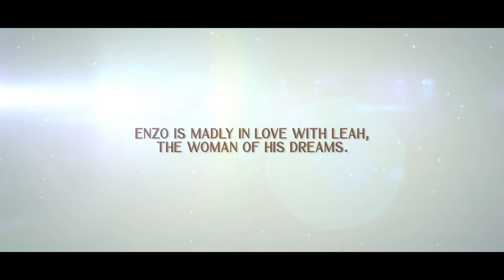Book Trailer for: All Men Love Leah by Ksenija Nikolova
Kingsley Publishers presents the book trailer for Ksenija Nikolova's latest book 'All Men Love Leah'.
This is a romance novel with a twist you wont see coming!
Get your copy in paperback and ebook and kindle where good books are sold.